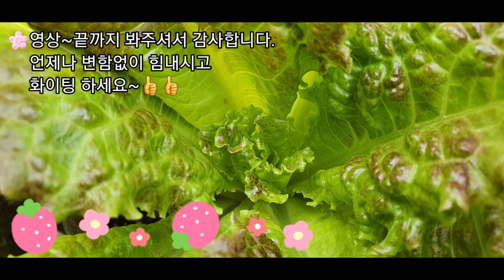🅾️페트병으로 수경상추 키우기 [DIY, How to grow lettuce using PET]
🅾️페트병으로 수경상추 키우기
[DIY, How to grow lettuce using PET]